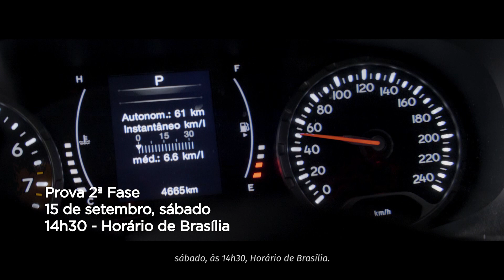OBMEP 2018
Obmep2018 | A Olimpíada Brasileira de Matemática entrou na sua segunda fase.